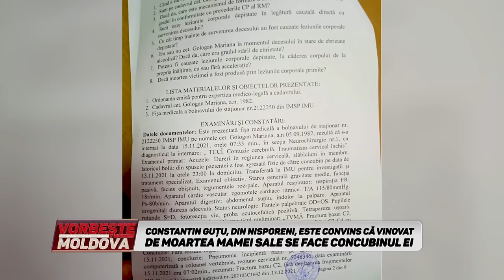VORBEŞTE MOLDOVA: CINE MI-A UCIS MAMA?